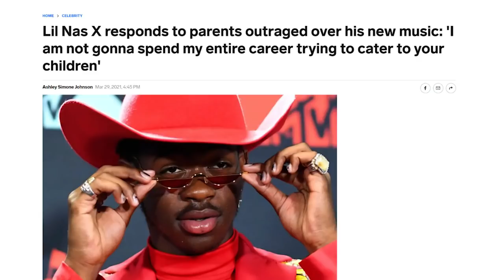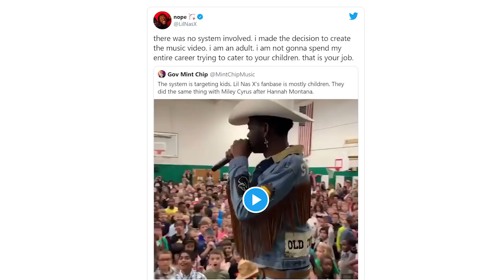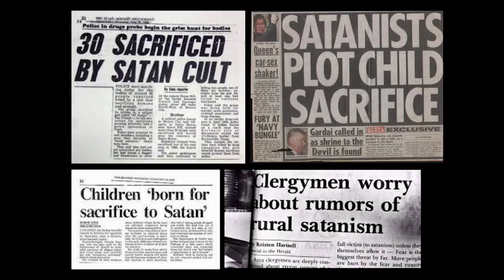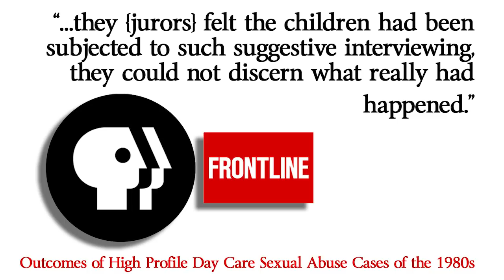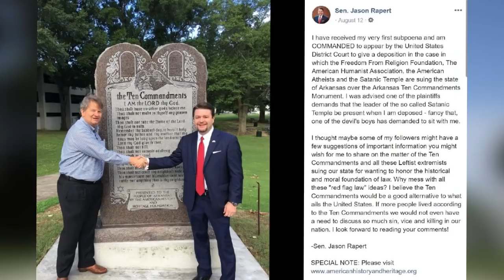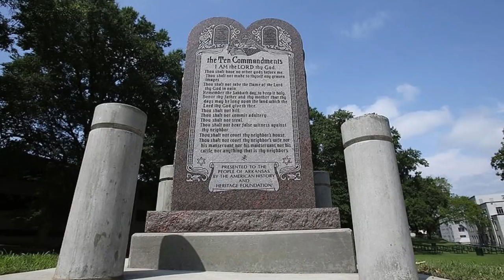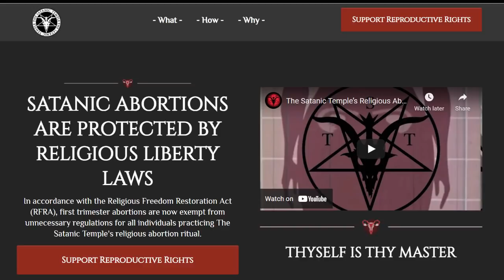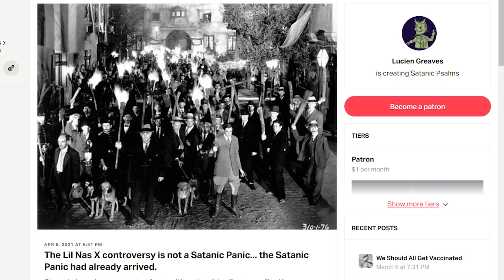The Satan Shoes: A Conversation About the Controversy (with Lucien Greaves)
Lucien Greaves, co-founder of weighs in on the recent moral panic regarding Lil Nas X's recent video and The Satan Shoes.